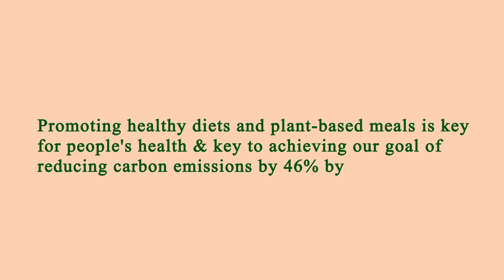Location Restaurants Near Me Manhattan 10018 NY, New York County, New York, United States